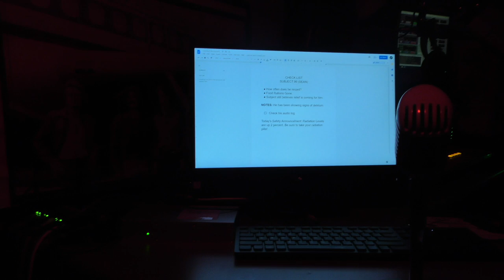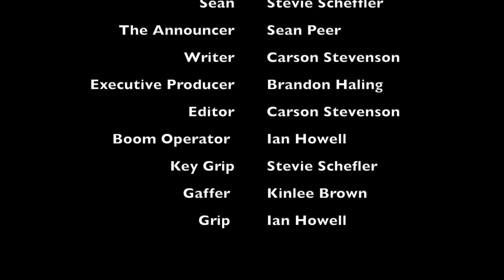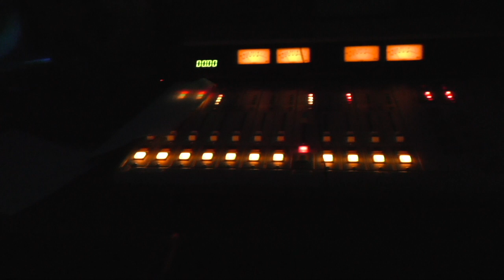The Bunker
After an apocalyptic event, Sean tries to survive and figure out where the strange noises are coming from within his bunker. Will his relief ever arrive or will be forced to flee?

This is a project made by the TV/Film program here at Cave City High School.